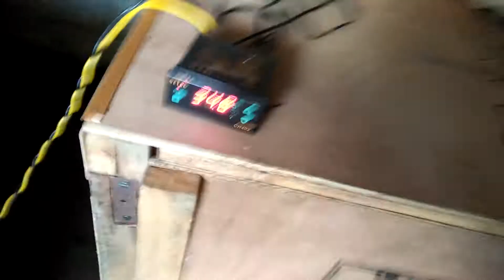Assam incubator Bongaigaon9365360620